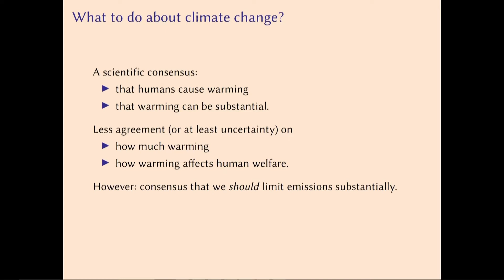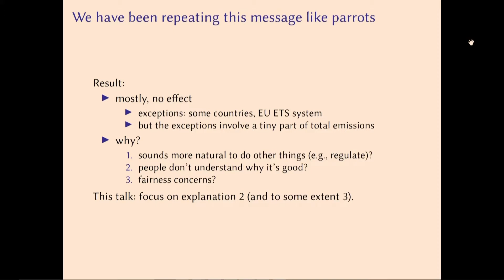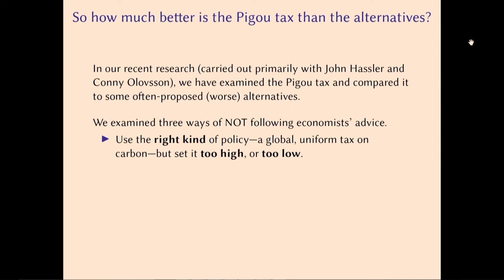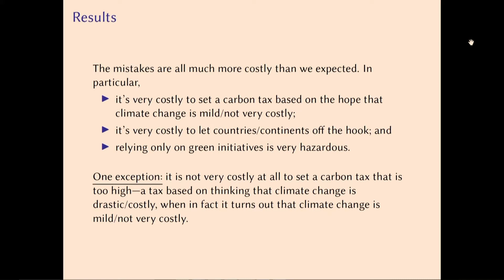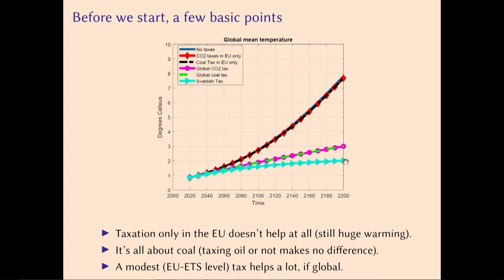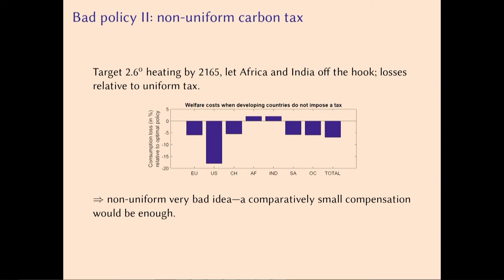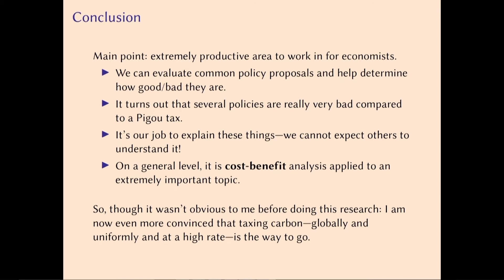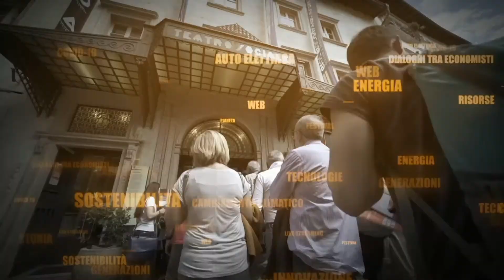KRUSELL Per VATIERO Massimiliano – 2020 - Climate change: how to slow it down - Visions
There is broad scientific consensus that the global climate is changing, and that this is a result of human activities. There is also a rather broad political consensus, by now deeply rooted in our populations, that we need to intervene: we need to decrease our emissions of greenhouse gases. But how to induce our economies to curb emissions is much less clear. Economics offers tools to help the world in this respect: economists have systematic methods for comparing different policy paths, because - by design - our science is about understanding how economies respond to policy interventions. This lecture discusses what economists have contributed so far to fulfill this important task, along with some promising avenues for further research.